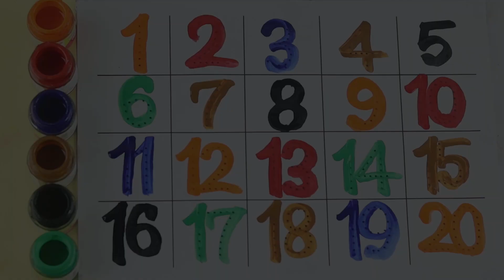123 Number Counting | 1234 Number Names | 1 To 20 Numbers | 123 learning for kids